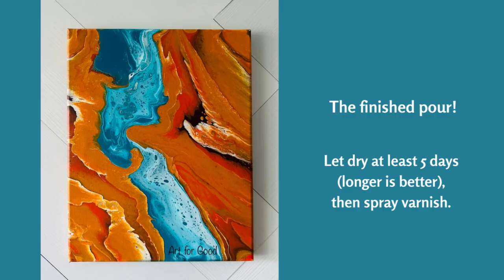Amazing! Abstract Canyon Acrylic Pouring Abstract Art Tutorial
This piece was as much fun to create as it is to watch back! I love how the flip cup technique mimics the sky, and the split cup can easily recreate the canyon walls. It looks a bit like some of the famous photography from Antelope Canyon!

Tools!
8 x 10 inch canvas
Drop cloth or plastic sheeting [Amazon
Box to hold paint (I use landscape stakes over the box)
Small cups for mixing paint
Split Cup
Straw (creates a splashing effect)
Kitchen torch (helps to generate cells)
Popsicle sticks (for mixing paints)
Plastic gloves
Paper towels

Colors!

Flip Cup: Artsmith Cerulean Blue, Liquitex Titanium White
Split Cup: Liquitex Burnt Umber, Pebeo Gold, Liquitex Titanium White, custom mixed color (a reddish copper color I had on hand pre-mixed)
Pebeo Gold

Paint Recipe!
40% Acrylic Paint
40% Floetrol
20% Water
*No silicone oil

Varnish:
Kamar Spray Varnish

Tips!
**Use a level on the blank canvas before starting to make sure it is completely level. If it's not level your painting composition will likely shift as the painting slowly dries. No bueno!
**Leftover paint mixture will keep in a sealed container.

About Art for Good
I'm passionate about art and passionate about improving my sense of wellbeing -- and the two go hand in hand! Studies show that taking time out of our busy schedules to engage in creative activities can reduce anxiety, stress and increases our overall sense of wellbeing. Art for Good teaches you how to create your own beautiful canvas art using the acrylic pouring (also called flow acrylic or paint pouring) method and other fluid art techniques. Join me for DIY art tutorials and soon you'll be addicted to creating your own abstract art.

Amazon Liquitex Store
Amazon Arteza Store
Amazon Pebeo products